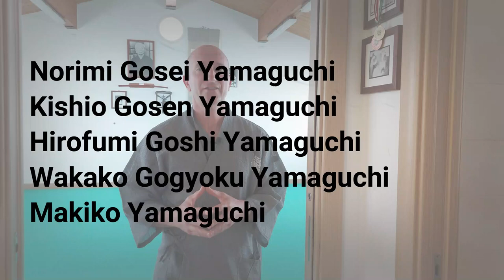Sensei del MISTERO | ᴛʜᴇ ᴍᴀꜱᴛᴇʀ ᴏꜰ ᴛʜᴇ ᴍʏꜱᴛᴇʀʏ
ɪᴛᴀ 🇮🇹
In questo video vi illustrerò la biografia del Maestro Gōgen Yamaguchi dalla nascita alla sua morte con curiosità inedite sul suo trascorso da karateka .
Descriverò lo sviluppo del Gōjū-ryū nel mondo attraversò uno spaccato storico del giappone dall' anteguerra ad oggi .
ᴇɴɢ 🇬🇧
In this video I will show you the biography of Master Gōgen Yamaguchi from birth to his death with unpublished curiosities about his past as a karateka.
I will describe the development of Gōjū-ryū in the world through a historical cross-section of Japan from pre-war to today.
ꜱᴘᴀ 🇪🇸
En este video les mostraré la biografía del Maestro Gōgen Yamaguchi desde su nacimiento hasta su muerte con curiosidades inéditas sobre su pasado como karateka.
Describiré el desarrollo de Gōjū-ryū en el mundo a través de una sección transversal histórica de Japón desde antes de la guerra hasta la actualidad.